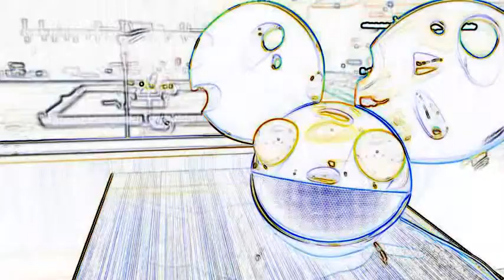Deadmau5 Live@Skydome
Just an example of the enormity of his home coming to Toronto